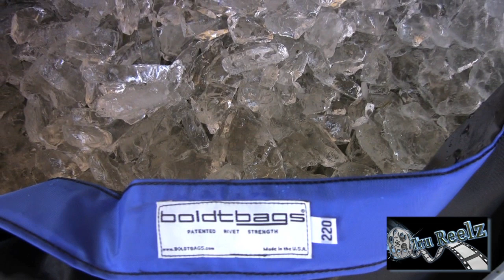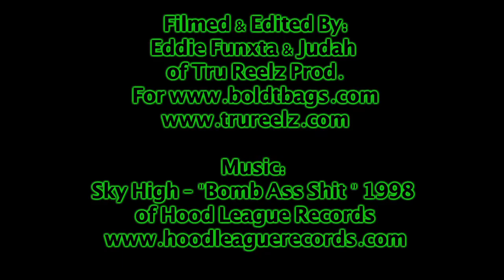TRU REELZ PRESENTS - Boldt Bags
Filmed & Edited by: Eddie Funxta & Judah of TRU REELZ
on location at C.A,P.P. Southern California